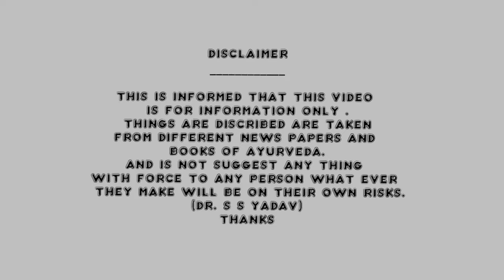केले के साथ भूलकर भी ना खाएं ये 5 चीजें | Avoid Eating These Things with Banana | Health Tips Hindi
Aaj ke video me hamne benefits of banana,banana, bananas, kela khane ke fayde in hindi, kela khane ka sahi tarika, kela khane ka sahi time, केला खाने के बाद क्या नहीं खाना चाहिए, केला खाने का सही तरीका, केला खाने का सही समय, केला के फायदे, kela khane se kya hota hai, kela kab khana chahiye, kela kab aur kaise khana chahiye, केला, केला खाने के फायदे, kela ke sath kya nahi khana chahiye, benefits of banana,banana,bananas..

ye sab heart attack se sambandhit jankari video me bataiye gaye hain. video pura dekhne.
Avoid 5 foods with Banana:-

Isi parkar ke health related video dekhane ke liye

(Dr.SS Yadav)

Avoiding Things with Banana:-